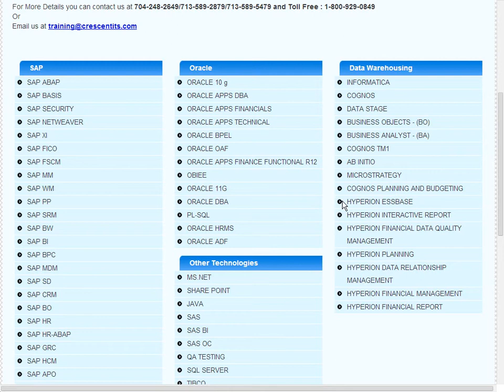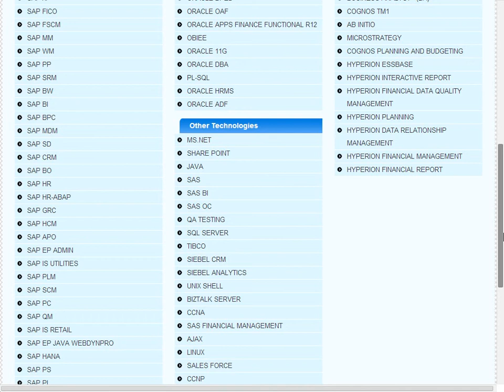Crescent IT Solutions Online Training and Placement on all Software Courses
Crescent IT Solutions is one of the Prestigious Online Training and Placement Providing Company offering Online Training and Placement on all Major Business Oriented Software Courses.

Skype Id: crescent_demo1